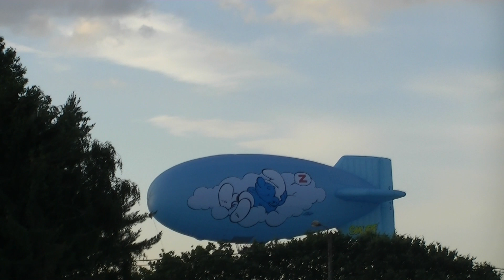Olen 17 July 2010 Hot Air Balloon Event (Full HD - 10 min)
Every year there is a hot air ballon event in Olen, North East Belgium.
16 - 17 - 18 July 2010, 3 days event. On saturday, more than 30 hot air balloons were airborn at evening (08:00 pm)..
Camera: JVC HD Everio, GZ-HM335